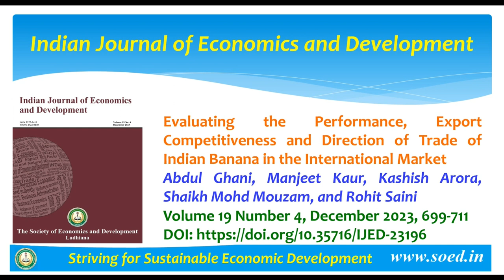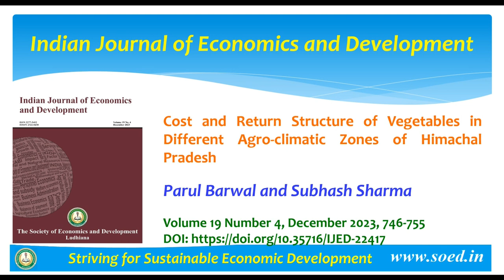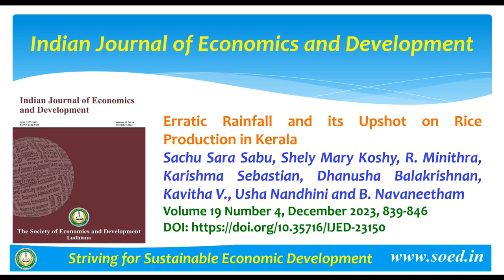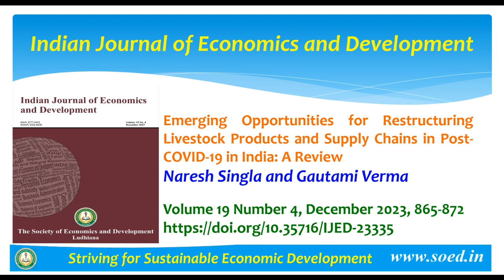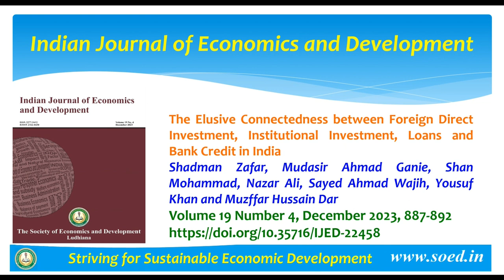Contents || Indian Journal of Economics and Development || Volume 19 || No. 4 || December 2023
About the Journal
The Society of Economics and Development brings out the Indian Journal of Economics and Development (ISSN 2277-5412, EISSN 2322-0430, and DOI Prefix 10.35716) is a multi-disciplinary peer-reviewed/refereed quarterly journal of economics and development studies. The journal provides a forum for creative and scholarly work in the field of economics, applied economics, agricultural economics, natural resources, consumer issues, agribusiness, and all fields of finance closely related to fields of economics, rural development, and so on, with the ultimate aim of expanding knowledge of the subject. The articles should relate to one of these areas, be problem-oriented, and demonstrate originality with a focus on theoretical, applied, interdisciplinary, and methodological work, with a strong emphasis on realistic analysis, the use of empirical evidence, and the construction of policy.

Editorial Policy
All papers are double-blind refereed. The authors should expect to receive two referee reports.

Journal Metrics

1. Journal Impact Factor: 0.2 (Web of Science)
2. Source Normalized Impact per Paper: 0.06
4. Indexed in ESCI (Web of Science)
5. Cite Score: 0.3
6. SCImago Journal Rank: 0.13
7. Resurchify Impact Score: 0.23
7. NAAS Score: 5.15*
8. Indexed in SCOPUS
9. UGC Approved (UGC-Care List Group II)

*Will be updated to 6.20 on the NAAS Website on 1.1.2024.